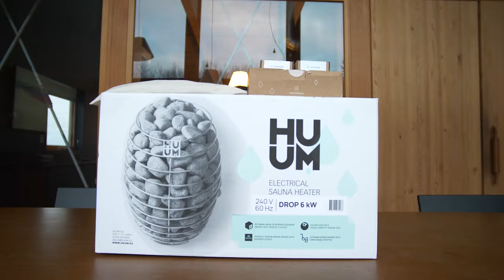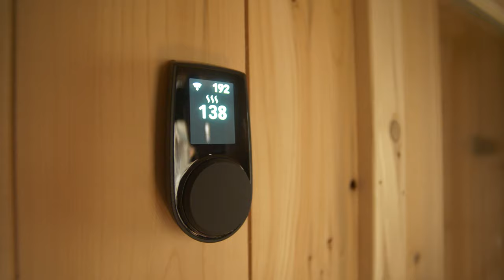Unboxing WiFi Sauna Stoves // HUUM Sauna for your home?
Wanna start the sauna on your way home from work?

Ready to meet the “Apple” of Sauna?

Discover 21st century tech meets cultural traditions of sauna.

Here we unbox some of the world’s most tech forward sauna products from HUUM Sauna.